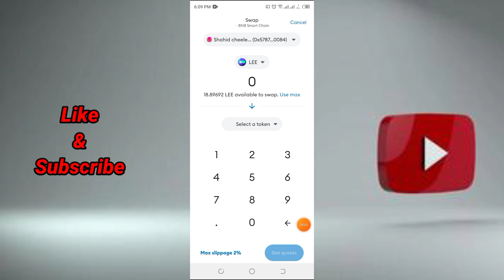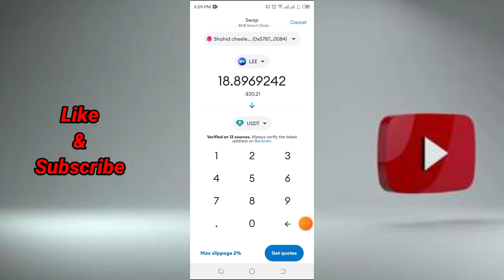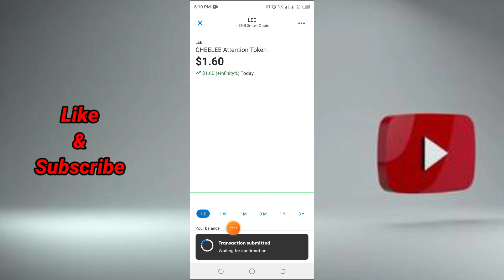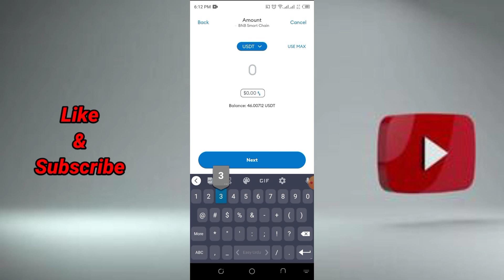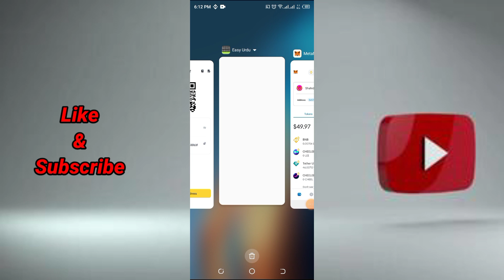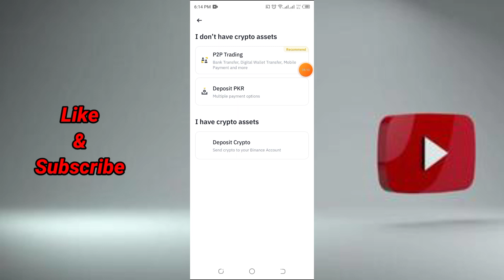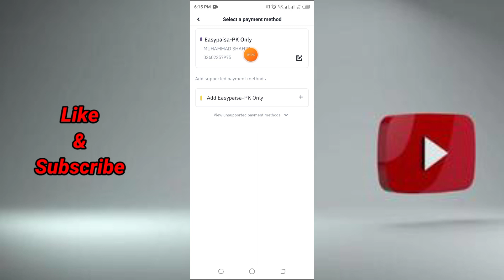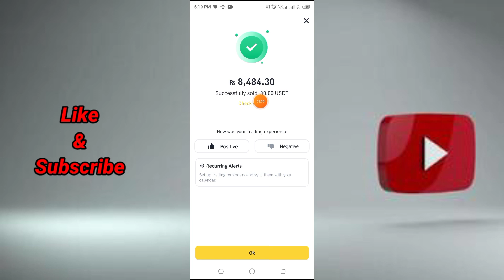cheelee token sell kaise kare | how to sell lee on cheelee app | cheelee app withdrawal easypaisa